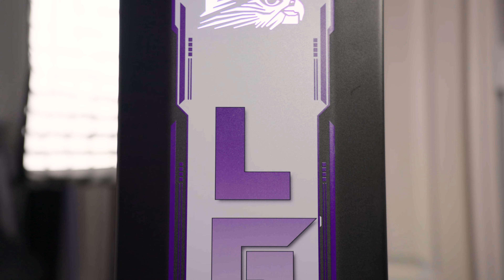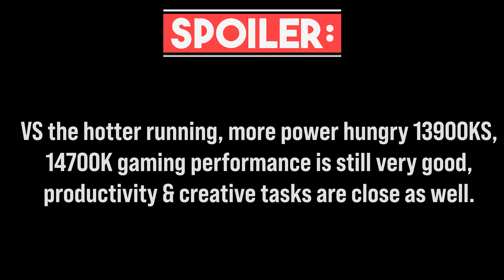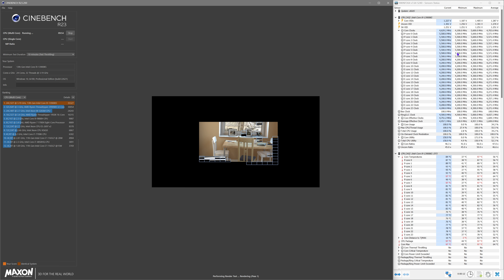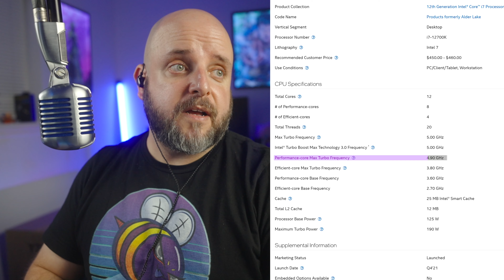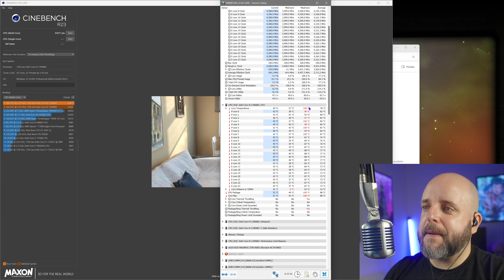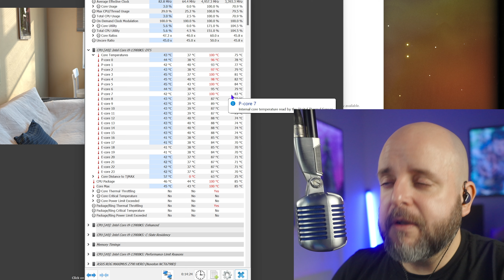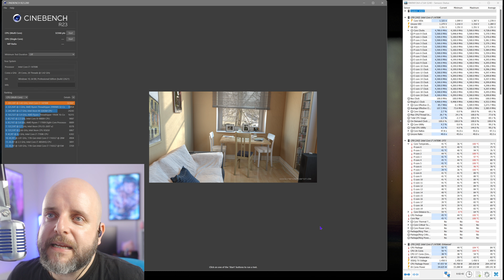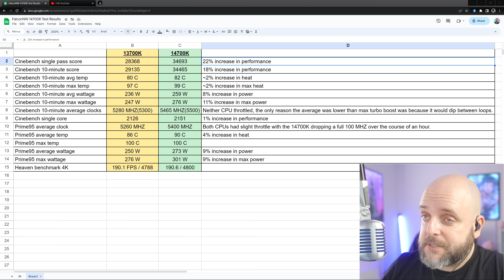A Strategic DOWNGRADE?? The New i7 14700K Replaces the i9 13900KS in My Falcon Northwest Talon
I've been daily driving my Falcon Northwest Talon for a while now, and the Intel i9 13900KS has been a monster of a CPU. But what if, and hear me out, what if I *downgraded* it to the new i7 14700K?

TIMESTAMPS:
0:00 Intro
0:57 THIS...is the Falcon Northwest Talon
4:33 Terrible idea? Maybe. Am I doing it? Definitely.
5:31 13900KS gaming baseline
7:48 13900KS Cinebench R23 baseline
9:27 Let's talk about the i7 line
14:33 Upgrade montage!
15:44 14700K VS 13700K
19:44 14700K VS 13900KS: gaming
21:40 14700K VS 13900KS: Cinebench R23
23:21 Who is the 14700K for?
24:13 Who is the Falcon Northwest Talon for?
TWITCH STREAMS: *RETURNING SOON* For one on one help with customizing your own gaming PC suited to your needs and budget, join me on stream! Not sure what my schedule will be yet since I'm getting back into it, but follow me there so you get a heads up when I go live!

Be sure to add @techie so the team is notified. READ THE RULES AND PINNED COMMENTS BEFORE POSTING!